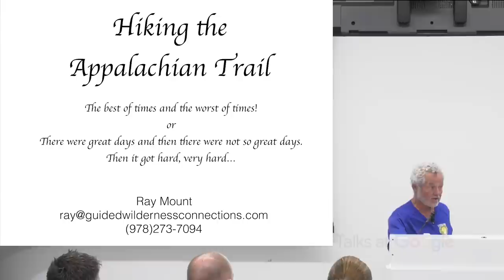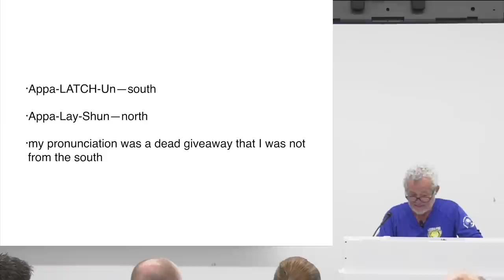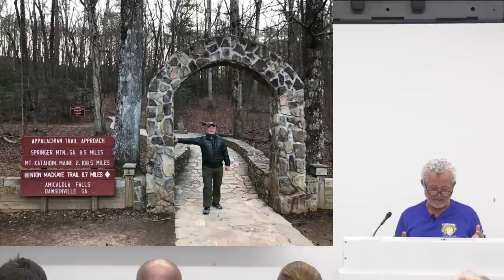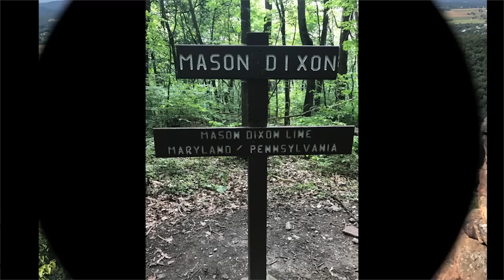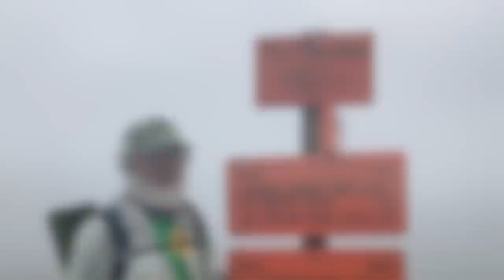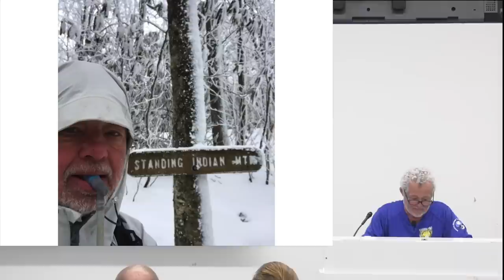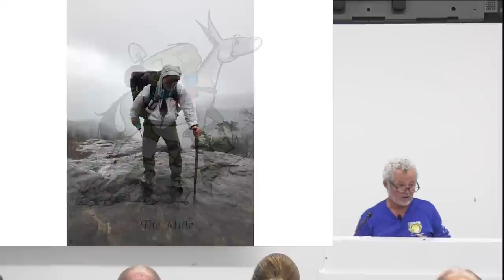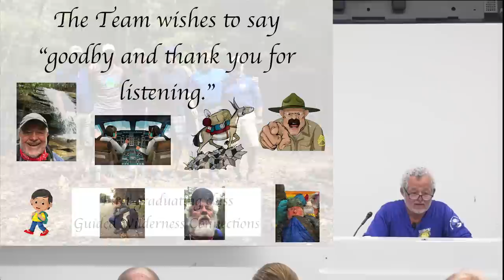Surviving the Appalachian Trail | Ray Mount | Talks at Google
Ray summited Mt Katahdin on Oct 2 2017, marking the finish of 2200 miles and 6 months hiking the Appalachian Trail. The hike went far beyond the adventure he expected, and put him on an unexpected path of self discovery and growth.

Using photographs and videos taken on the trail, Ray invites you to join him for miles of beautiful mountain trails, breathtaking wilderness scenes, and natural images he calls “trail art.” There are stories of encounters with extreme weather, slippery rock climbs, rattlesnakes, and bears. You hear how he used 6 months of solitude to get to know hidden aspects of himself, and how talking to animals and trees can lead to healing and growth. If you have an adventurous side and love to explore your “inner” and “outer” world, come and experience this Appalachian Trail discussion.

Dr Mount is a Clinical and School Psychologist specializing in group therapy. He is a certified Internal Family Systems therapist and has a part time private practice in Woburn. He is presently working on a program called “Guided Wilderness Connections,” where management skills are learned from the inside out.